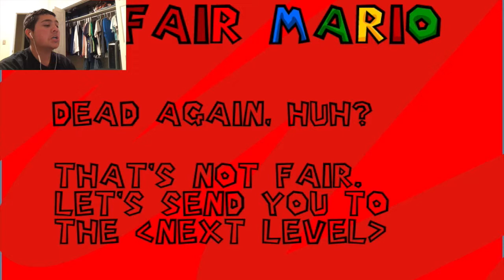ALL MY RAGE! | Unfair Mario #1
I am at a lost for words and emotions...take this as a warning. Never play this game unless you want to die of a heart attack.